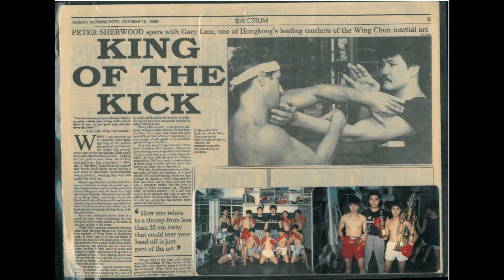Sifu Gary Lam Interview - Gary Lam Wing Chun Kung Fu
Sifu Gary Lam talking Wing Chun Kung Fu. Warrington Martial Arts Studio. England September 2015.